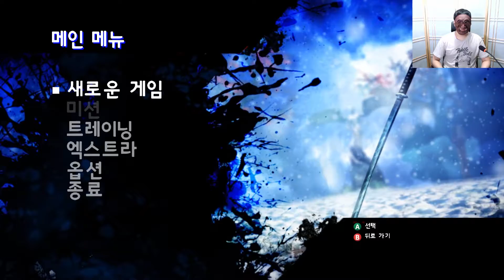DmC: Devil May Cry] 동생이 말을 듣지 않아 마음 상한 형의 이야기 - DLC 버질의 몰락 1화 (DmC: 데빌메이크라이)